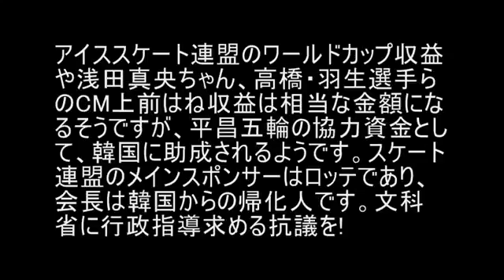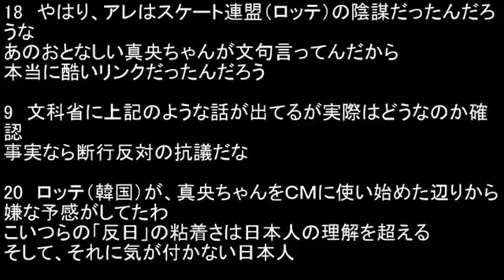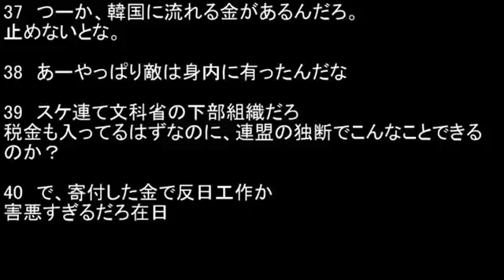スケート連盟？浅田真央らのＣＭギャラを平昌五輪資金協力として HD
アイススケート連盟のワールドカップ収益や浅田真央ちゃん、高橋・羽生選手らのCM上前はね収益は相当な金額になるそうですが、平昌五輪の協力資金として、韓国に助成されるようです。スケート連盟のメイン ...

アイススケート連盟のワールドカップ収益や浅田真央ちゃん、高橋・羽生選手らのCM上前はね収益は相当な金額になるそうですが、平昌五輪の協力...